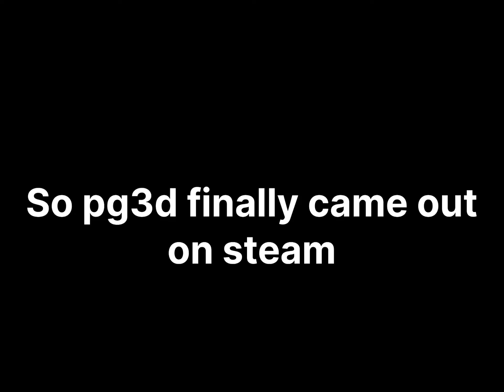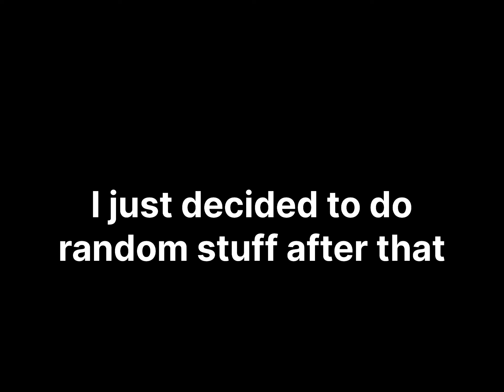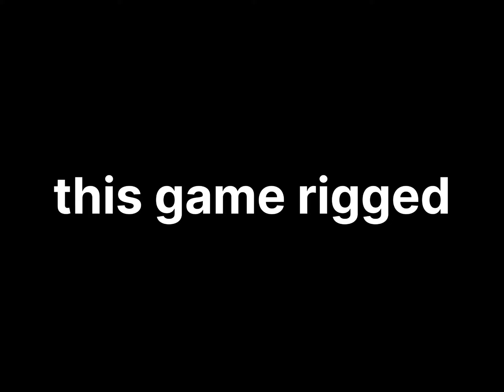Pixel Gun 3D has FINALLY RELEASED but has too many problems 💀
pg3d servers current burning rn lmfao 💀
play minecraft instead, its better